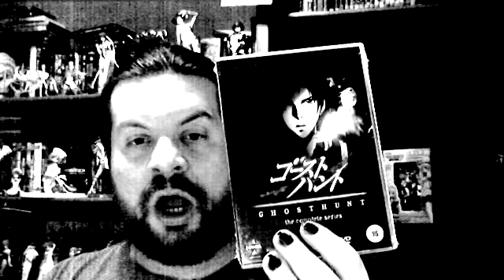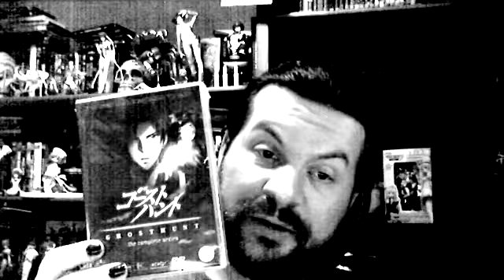Post am Montag (Ghost Hunt ) 03.12.2012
Ghost Hunt